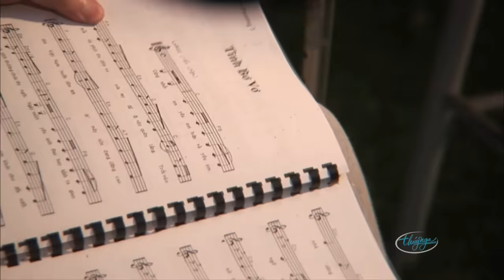PBN 88 | Hương Giang - Một Mình (Sáng tác: Lam Phương)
Một Mình (Sáng tác: Lam Phương)
Hương Giang
Hòa Âm: Tùng Châu
Paris By Night 88 - Đường Về Quê Hương